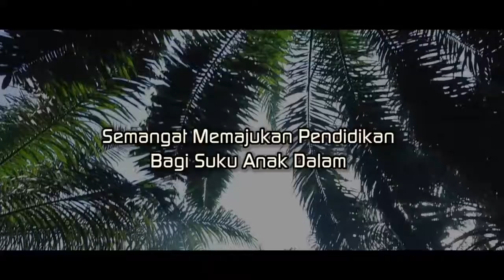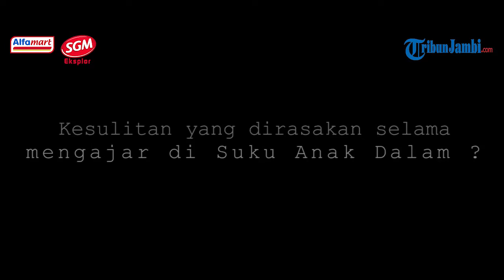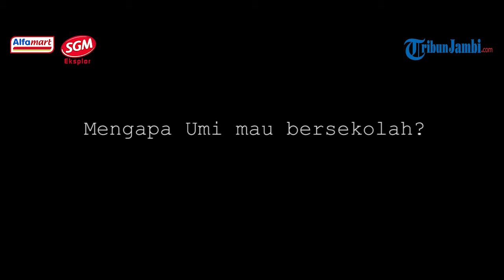Semangat Memajukan Pendidikan Bagi Suku Anak Dalam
Video ini merupakan wujud dedikasi Alfamart dan SGM untuk memajukan pendidikan di Indonesia, terutama bagi daerah pedalaman, Suku Anak Dalam di Provinsi Jambi.

Semangat guru dalam memberikan pendidikan yang berkualitas, walau berada jauh dari pusat kota, harus kita apresiasi. Karena pendidikan akan mencetak generasi maju Indonesia untuk tumbuh maksimal.